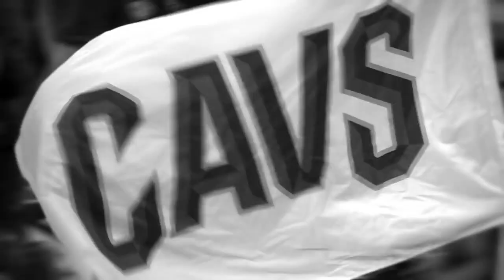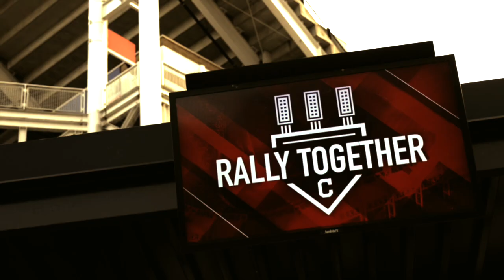Cleveland Sports 2017 Highlight Video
It wasn't as great as 2016, but 2017 still showed how Cleveland is now front and center in the sports world.